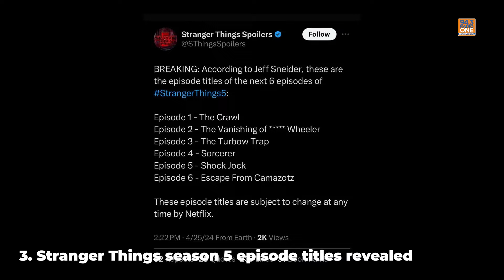Stranger Things Final Season- Episode Titles Revealed!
In today’s Trending Now, we’re covering three big stories! First, Donald Trump’s unexpected return to the White House—what’s next for American politics? Then, we break down Netflix’s episode titles for the final season of Stranger Things (one of which is redacted!). Finally, Ariana Grande is stepping back from music to focus on acting, starting with her role as Glinda in Wicked.